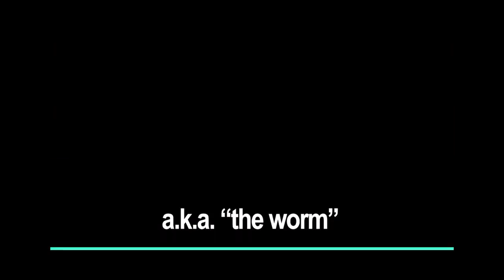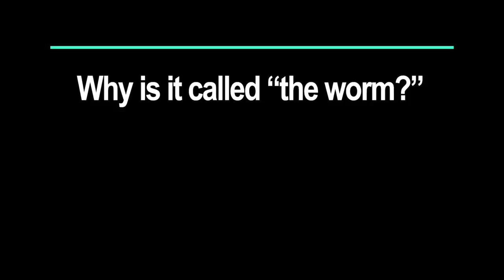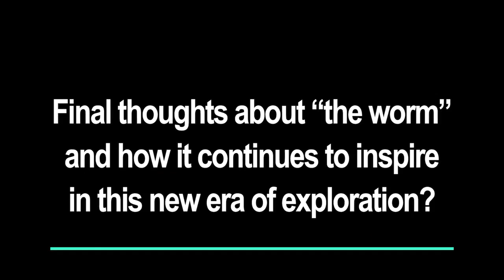NASA gets retro with 'worm' logo on SpaceX Demo-2 rocket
The designers of the NASA worm, Richard Danne and Bruce Blackburn, reflect on the creating the famous logo that was retired in 1992 and is now making a comeback with the SpaceX Demo-2 flight. -- NASA's famous 'worm' logo crawls back into action on SpaceX rocket

Credit: NASA